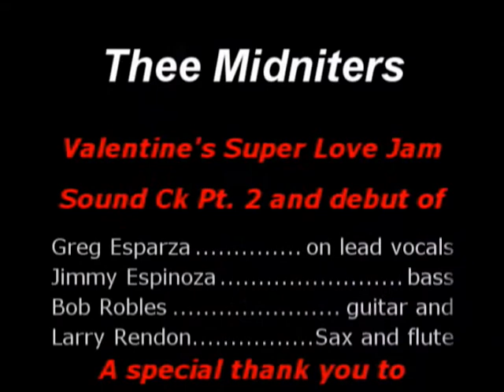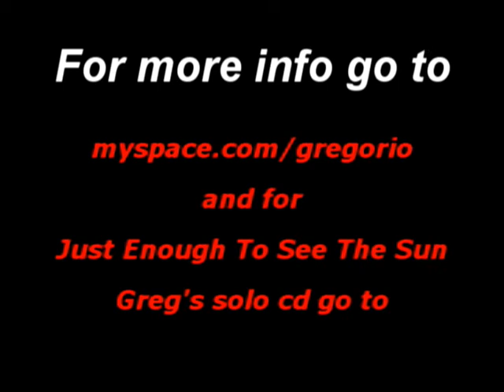V2 SOUNDCHECK Greg Esparza Thee Midniters debut "Giving Up On Love" 2006 Valentine's Super Love Jam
Thee Midniters with Greg Esparza in his first concert with them at sound check warming up with GIVING UP ON LOVE Part 2.  Filmed on location at the HP PAVILLION in San Jose, CA by Rose Abraham.